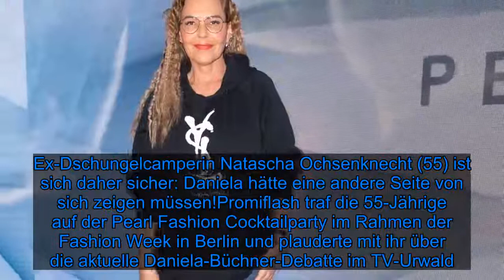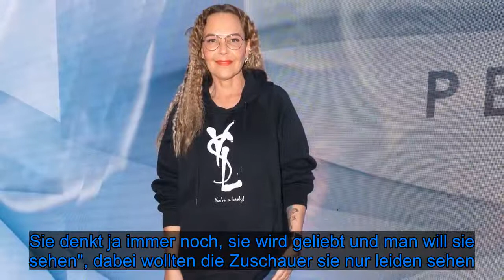Natascha Ochsenknecht: Camp-Danni soll andere Seite zeigen - Fox News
Hätte sich Danni (41) im Dschungelcamp anders präsentieren sollen? Seit dem 10. Januar kämpft die Witwe von Jens Büchner (✝49) mit zehn weiteren Promis um die Buschkrone. Mit ihrer Art und ihren ständigen Stimmungsschwankungen eckt die fünffache Mutter aber nicht nur bei den Fans, sondern mittlerweile auch bei ihren Mitstreitern an. Ex-Dschungelcamperin Natascha Ochsenknecht (55) ist sich daher sicher: Daniela hätte eine andere Seite von sich zeigen müssen!Promiflash traf die 55-Jährige auf der Pearl Fashion Cocktailparty im Rahmen der Fashion Week in Berlin und plauderte mit ihr über die aktuelle Daniela-Büchner-Debatte im TV-Urwald. "Ich glaube, es wäre besser gewesen, wenn sie sich mal von einer ganz anderen Seite zeigt – von einer weichen Seite", erklärte die Mutter von Jimi Blue Ochsenknecht (28) im Interview. Sie würde schließlich einen Shitstorm nach dem anderen bekommen und es wäre schön gewesen, wenn Danni denn eine andere Seite haben sollte, diese auch sehen zu können.Natascha ist der Meinung, dass Daniela die Situation in der Sendung falsch beurteile: "Ich würde mal sagen, sie unterschätzt das. Sie denkt ja immer noch, sie wird geliebt und man will sie sehen", dabei wollten die Zuschauer sie nur leiden sehen. Der Umstand, jedes Mal in die Prüfung gewählt zu werden, sei nicht gerade positiv zu interpretieren.